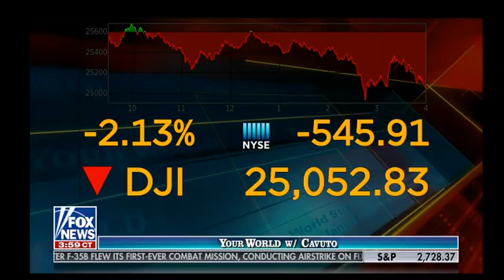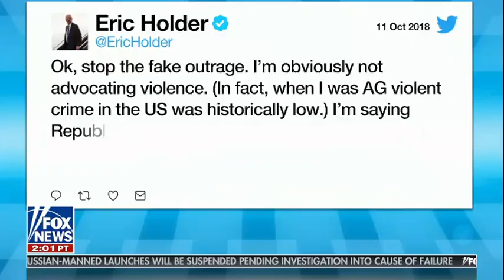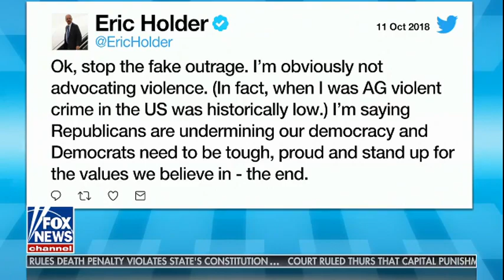The Five 10/11/18 - Fox News Live Stream